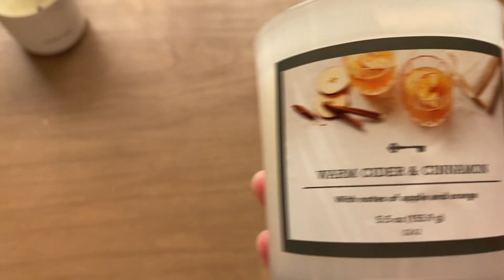birthday weekend vlog: PART 1 💖bleaching my hair, dyeing it pink, and cleaning my house